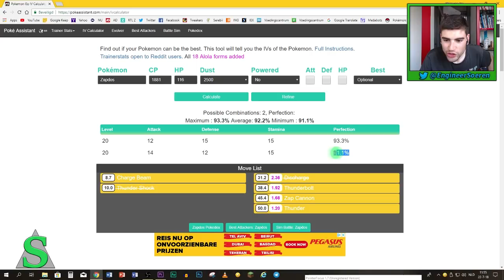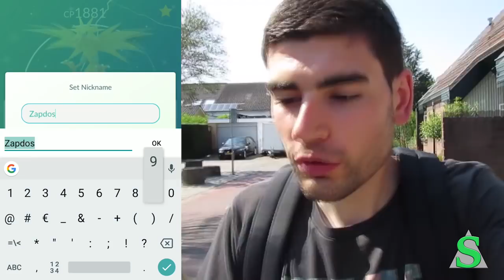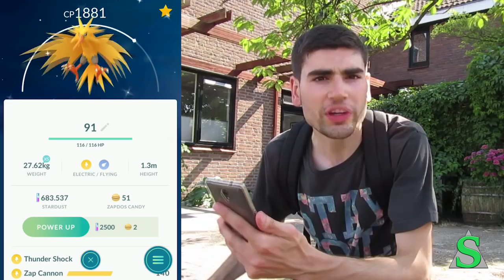Gen 3 Pokémon GO Nederland: #59 - SHINY & NIEUWE LEGENDARY! - m/ Soeren!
In deze Pokémon GO vlog doen we mee aan Zapdos Day in Pokémon GO! Ook is er pas een nieuwe legendary geïntroduceerd!

'Spelregels' top 5 Hatches & Catches:

1. Kies maximaal 60 seconden aan beeldmateriaal een stuur het op! Eén screenshot staat voor 15 seconden. Dus je mag 4 screenshots insturen EN GEEN video OF twéé screenshots en 30 seconden aan video enz.

2. Zet in het berichtje:
● “Top 5 Hatches & Catches” (in het onderwerp);
● Je naam;
● Wat jouw afbeelding(en)/video zo bijzonder maakt (Bijvoorbeeld: Ik heb de Snorlax in het wild gevangen en hij had de beste IV's).